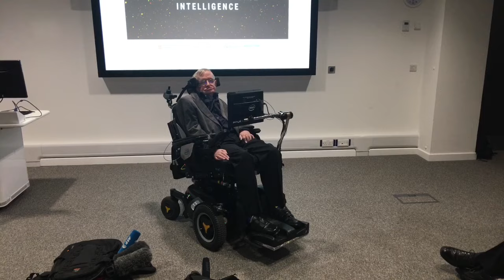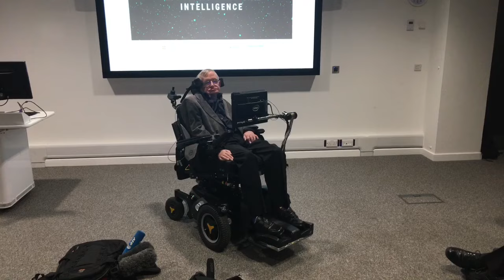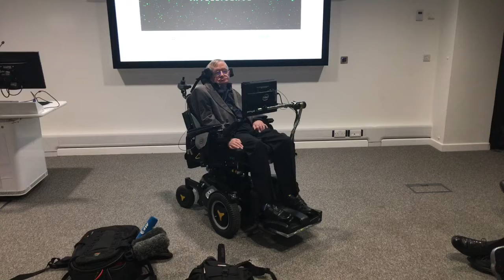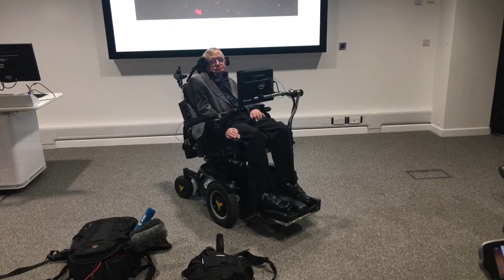Stephen Hawking on AI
In Cambridge in October 2016 Professor Stephen Hawking spoke at the opening of the Centre for the future of intelligence, an AI thinktank partly inspired by his warnings about the dangers of the technology. He described some of the possible benefits that might flow from the rapid advances in artificial intelligence, but warned again of the risks.